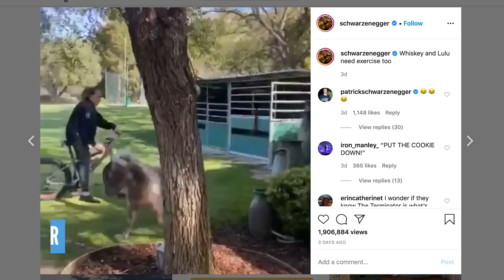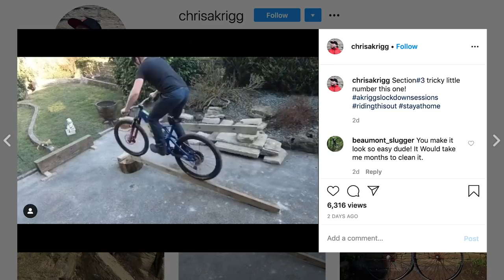Long Range E Bikes | The EMBN Show Ep: 118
Today Steve and Chris are back from their homemade sets to and we’ll be having a look at what makes a long-range EMTB. We also find out what you guys have been up to and check your bikes in BikeVault.

The Global Bike Festival will take place from the 18-21 of June in Saalbach, Austria.

Do you care about battery size when looking for an E MTB? Let us know 👇

If you'd like to contribute captions and video info in your language, here's the link 👍

Water Lily - Jobii
Weaving Avenue - Brookii
Without A Doubt 3 - Anders Bothén
Wild Tales - Dylan Joseph
Waking Up The Street (Instrumental Version) - Sebastian Forslund
Look Away - Boomo
Dazed Summer - Molife

- The know-how…
- The skills…
- The tech…
- The inspiration…